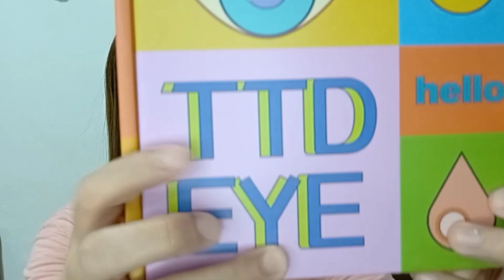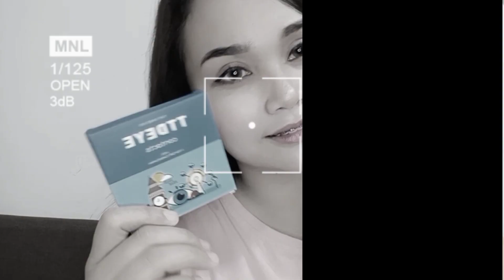BEST CONTACT LENSE | TTDEYE Contact Lenses // Maureen Mesina PH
TTDEYE CONTACT LENS🍂

#14 Purok 5, Brgy. Sta. Rita, Cabiao, Nueva Ecija

FOLLOW TTDEYE Social Media Accounts:
Instagram: @ttd_eye @ttdeye @ttdeyeofficial @ttdeye.es

WANNA WIN FREE CONTACTS?
📌CHECK THESE TWO METHODS✨
1. Post your photo/video with TTDeye contact lenses on Instagram, Facebook, TikTok, or YouTube with ttdeye. Get a chance to win FREE contacts.